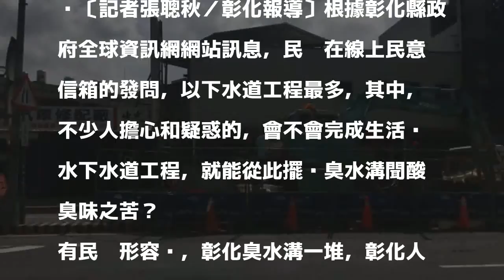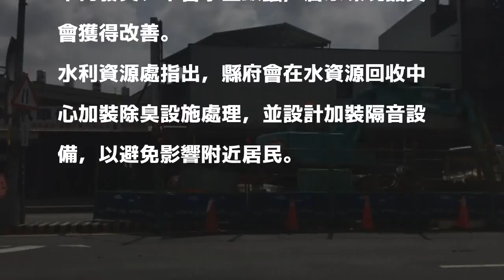鄉親憂污水下水道工程做了仍會臭 彰縣府這樣說…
〔記者張聰秋／彰化報導〕根據彰化縣政府全球資訊網網站訊息，民眾在線上民意信箱的發問，以下水道工程最多，其中，不少人擔心和疑惑的，會不會完成生活污水下水道工程，就能從此擺脫臭水溝聞酸臭味之苦？